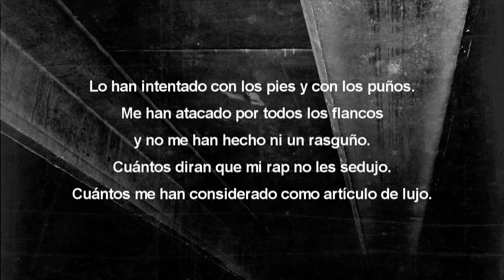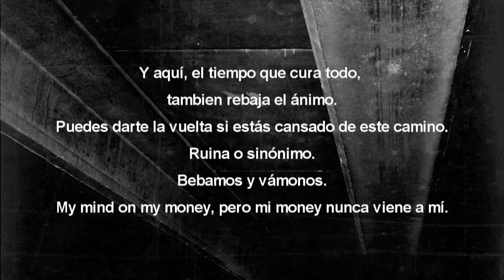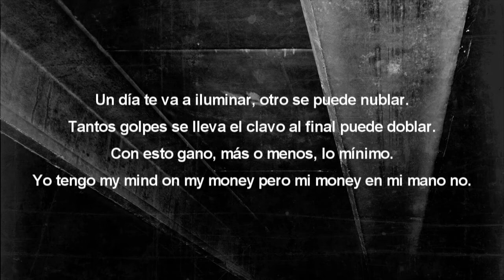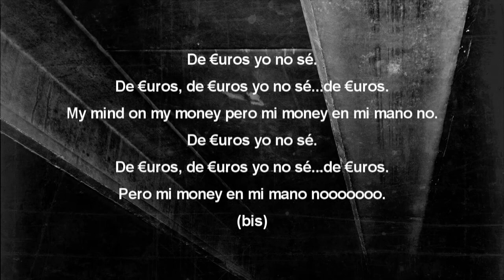Campeon & Brainiac Beats - My Mind On My Money Pero... (Prod by Brainiac Beats aka El Cerebro)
Tema extraído del LP de Campeon aka Champa & Brainiac Beats aka El Cerebro "Asesinato a 33 r.p.m." que puedes descargar

Después de años juntos en la formación Rhajha, con la que editaron maxi y LP, y de sacar un maxi picture disc en vinilo bajo Gris Materia, estos dos pesos pesados se unen para crear otra obra maestra.

Cocinado a fuego lento en Gris Materia Studio por El Cerebro, este disco está destinado a ser un clásico. Corto, pero intenso, el trabajo se compone de 10 temas cuidadosamente escogidos.

Editado físicamente en vinilo por Fresh Kingdom Records, el trabajo fotográfico y de diseño corre a cargo de Sergio Ibarra de semimate studio.

El peso instrumental recae en Brainiac Beats aka El Cerebro, quien también se encarga de la mezcla y masterización del disco.

Colaboraciones vocales de AG (DITC), KO aka The Hook-Killa y Kafit, y colaboraciones instrumentales de The Psyclones y Julien Chauveau.

Rap maduro que seguro dará que hablar... Juzgad vosotros mismos!